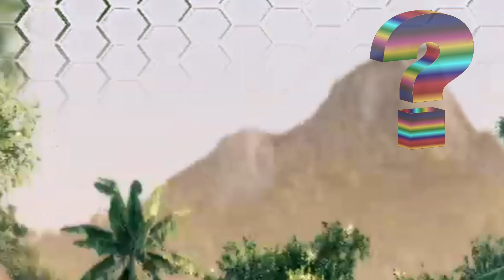2007 Console PHYSICS be like...